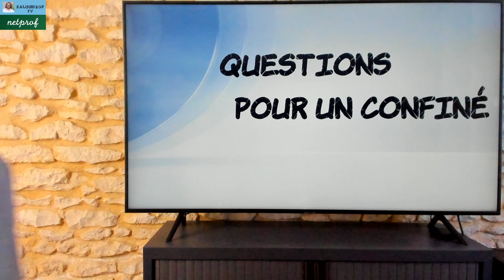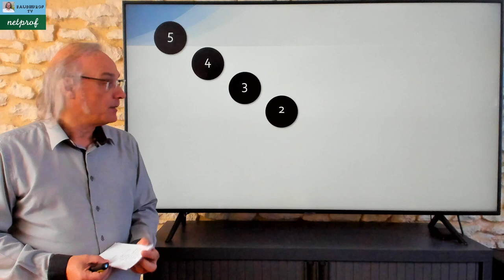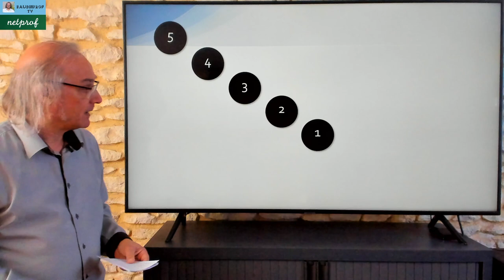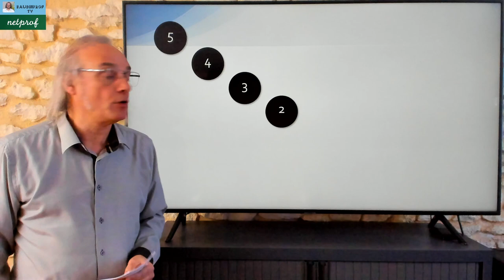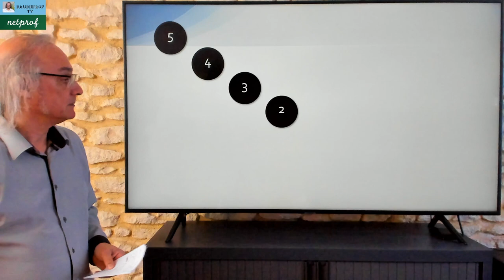Questions pour un confiné - Émission 12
Retrouvez 10 villes de France.